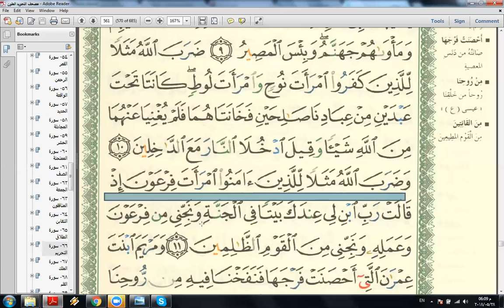Eaalim Bubby - Surah At- Tahrim aya 11 from Quran.